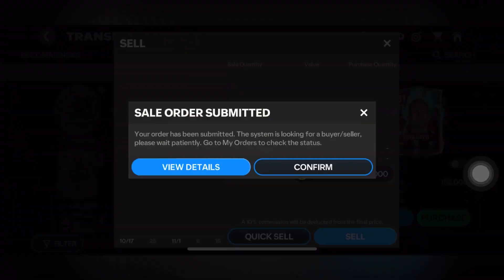I LOST 10,000 GEMS IN PACK OPENING 🥲